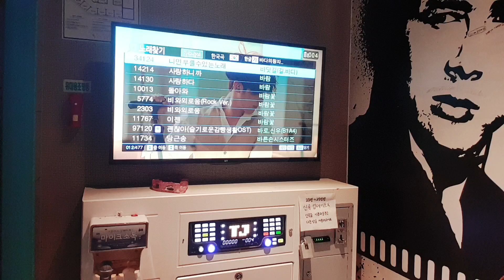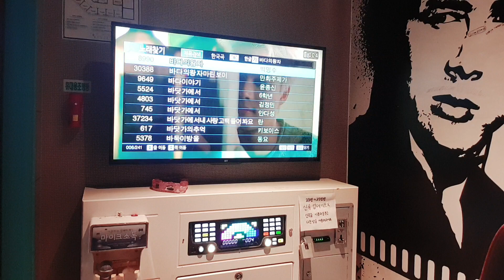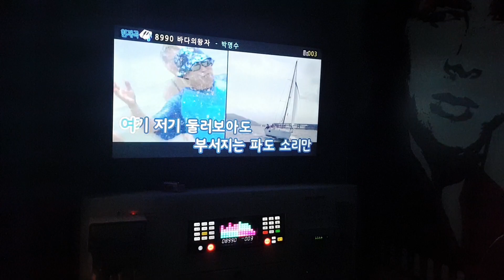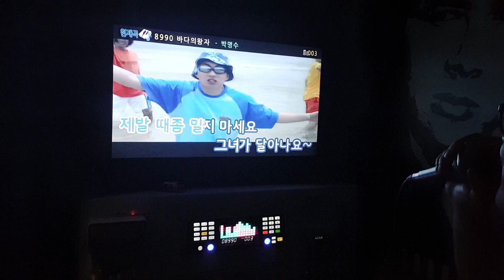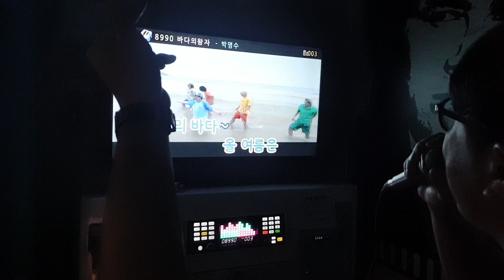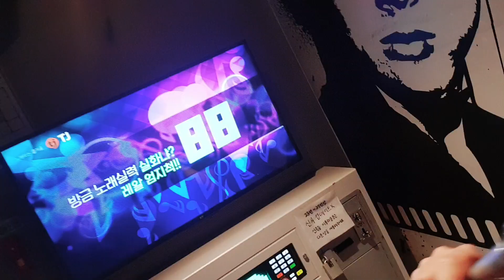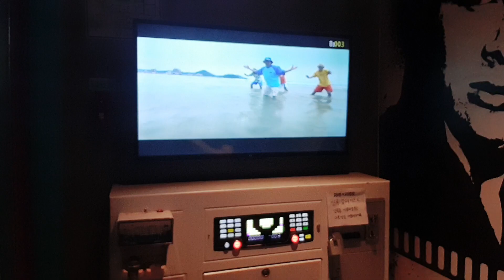바다의왕자(🧜‍♂️🧜‍♀️🏖🏝신청곡💌📬📮🤗)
박명수 앨범(K노래🎤🎼🎶📮📬💌)